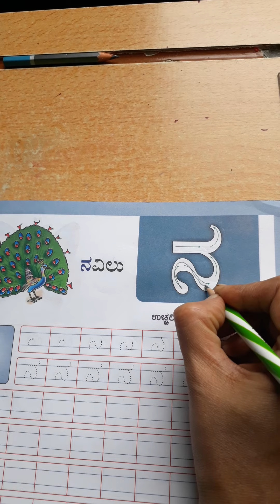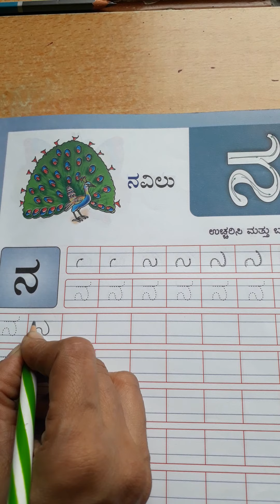Kannada writing letter 'na'